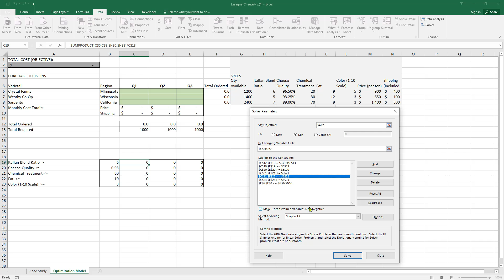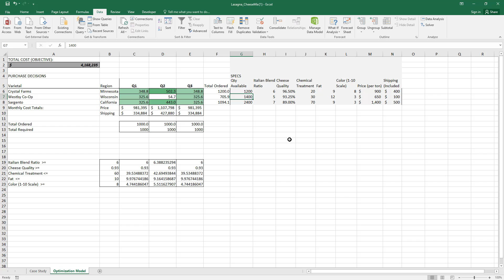4 20 20 Optimization Model Cheese Mix